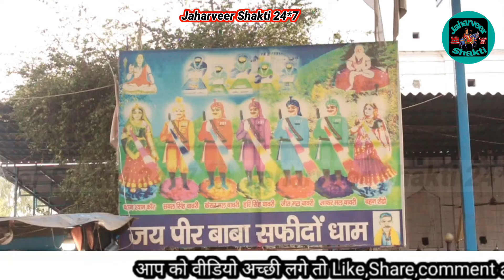तने आना होगा सबल सिंह बोरी || बहुत सुंदर भजन || Gurdeep Nath and Pradeep Nath Bilaspur wale